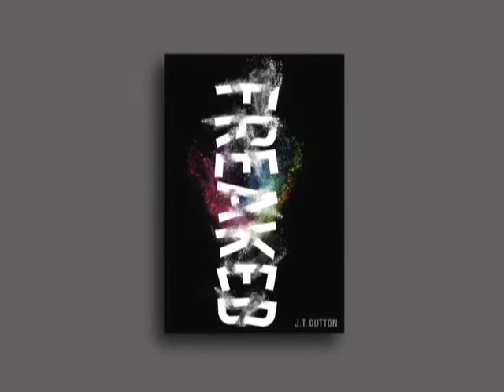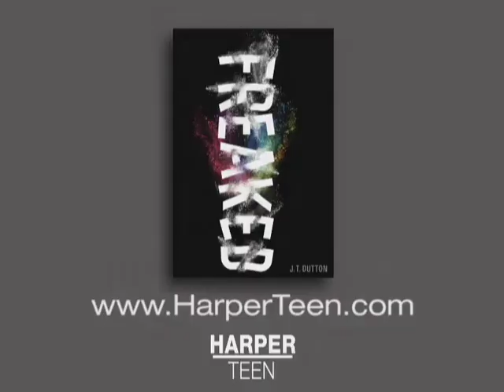J.T. Dutton on Freaked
An inter view with author J.T. Dutton about her new book, FREAKED